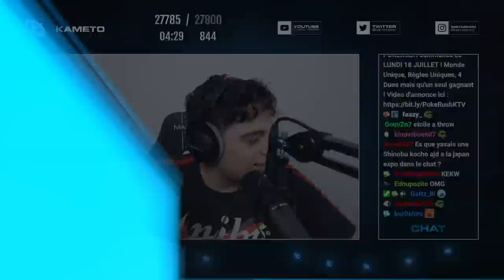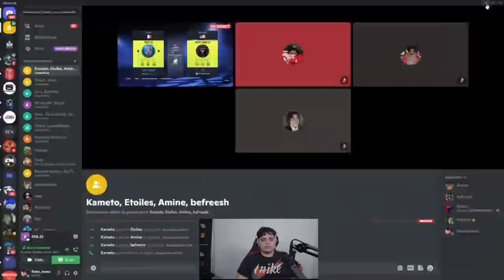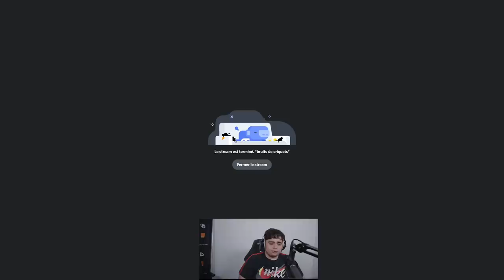DES TENSIONS SE CREENT EN CLUB PRO AVEC AMINE, KOTEI, BIBI & ETOILES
Des tensions sont entrain de naitre au sein du club avec Amine, Kamel, Kotei, Bibi & Etoiles

Miniature faite par : @YunamiFX